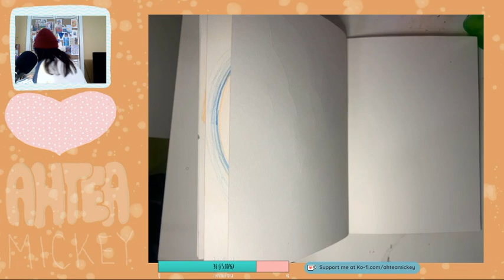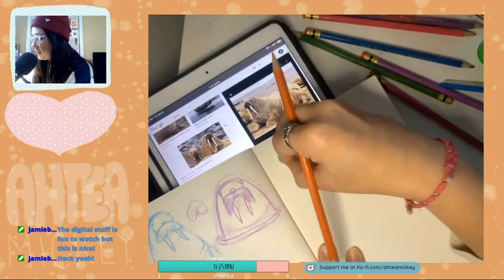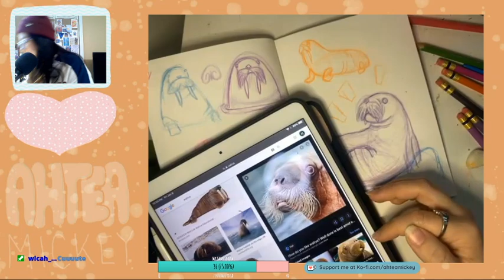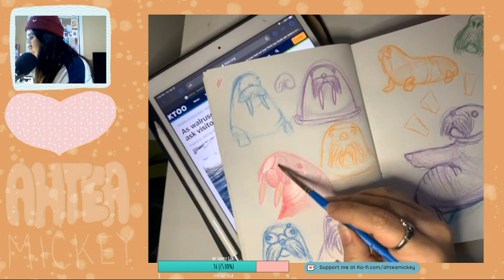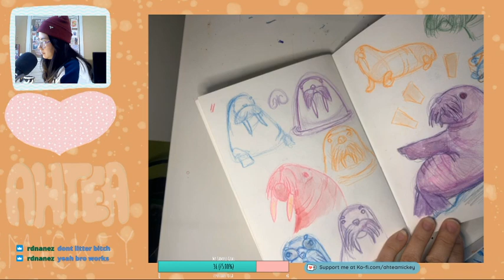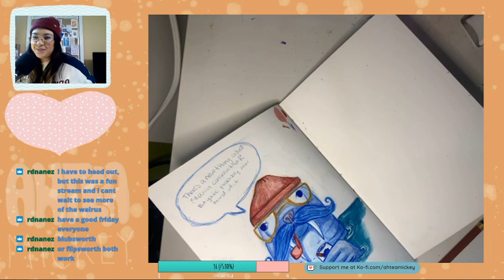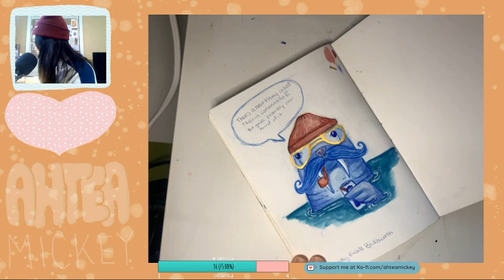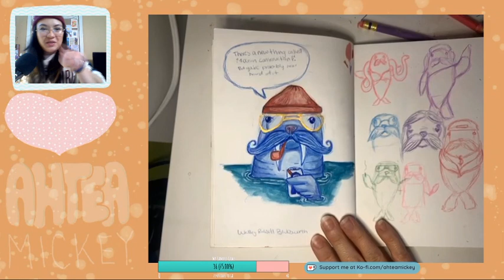Creating Wally Russell Blubsworth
On Fridays I stream a study where I pick one thing (usually animals) to study and get better at drawing. This particular Friday the animal I drew was a walrus. While studying the walrus a walrus character came to be. His name is Wally Russell Blubsworth, he is a hipster who cares about ocean conservation. Let me know how you think he turned out.

Interesting in buying prints and stickers of my art? here is my etsy shop:

Supplies I used in this video:
Strathmore sketch book
Prismacolor Col-Erase color pencils
Windsor & Newton watercolor paint set
Various paint brushes collected from years of painting